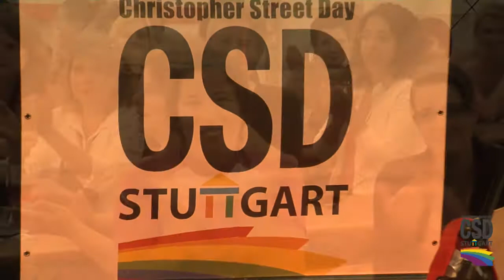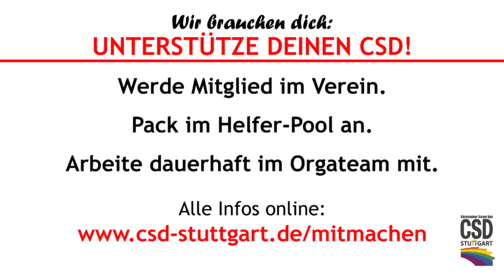CSD Sommerfest (Teil 2, 15.06.) - CSD Stuttgart 2014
Anlässlich des diesjährigen Christopher Street Day (CSD)-Festivals wurde zum dritten CSD Sommerfest in den Unteren Schlossgarten geladen: am Samstag, den 14. Juni sowie Sonntag, den 15. Juni stand das riesige Zelt auf dem Berger Festplatz erneut ganz im Zeichen des Regenbogens und der Vielfalt.

Der CSD Verein bot zwei gesellige Tage mit buntem Bühnenprogramm, einem großen Getränke- und Speisenangebot. Dazu gab's allerhand Informationen rund um die Belange von lesbischen, schwulen, bisexuellen, transsexuellen, transgender, intersexuellen und queeren Menschen (LSBTTIQ) in Stuttgart.

Auf der Sommerfest-Bühne sorgten zahlreiche Künstlerinnen und Künstler sowie Bands für abwechslungsreiche Unterhaltung für jeden Geschmack. Moderiert wurden das Programm von Detlef Raasch (Kölsche Tante) und Holger Edmaier. Drei YouTube-Clips dokumentieren das CSD Sommerfest 2014 in bewegten Bildern. Teil 1 fasst den Samstag (14.06.), Teil 2 den Sonntag (15.06.) und Teil 3 die Travestie-Show am Sonntagabend zusammen.

In diesem Clip (Teil 2) werden kurze Ausschnitte der Auftritte von Repicando, Big Band der Universität Stuttgart, HüperBel, Wanda Kay und Peilsender gezeigt. Moderiert wurde das CSD Sommerfest an beiden Tagen von Detlef Raasch (Kölsche Tante) und Holger Edmaier.

Weitere Details zum Christopher Street Day (CSD) in Stuttgart mit der großen CSD Polit-Parade am 26. Juli 2014, gibt's unter: